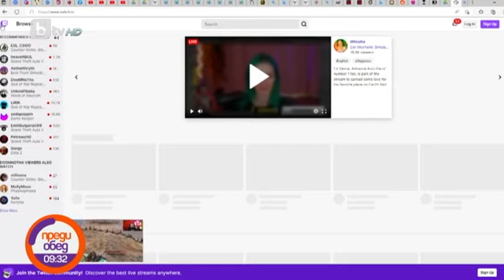Преди обед: Говорим за ... Безчинствата на Илон Мъск в Туитър